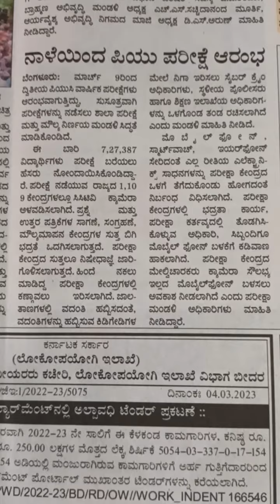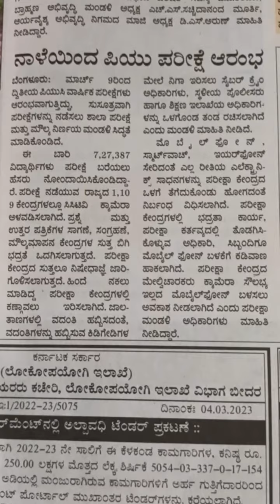2nd puc examination 2023 in karnataka updates | Examination Rules and regulation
@EDUnews KARNATAKA